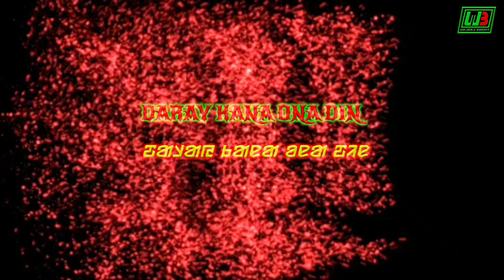Santali Poem || DARAY KANA ONA DIN || SANJOY SAREN || HARYARH BADOLI.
POEM || DARAY KANA ONA DIN.
WRITTEN BY || SANJOY SAREN.
RECITED BY || HARYARH BADOLI.

©®Badoli Production.